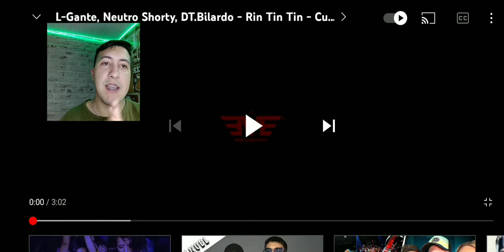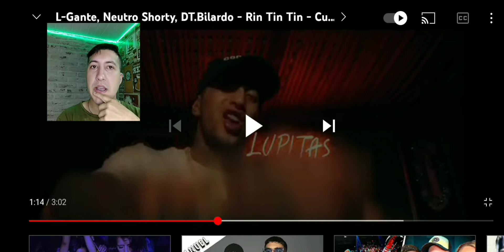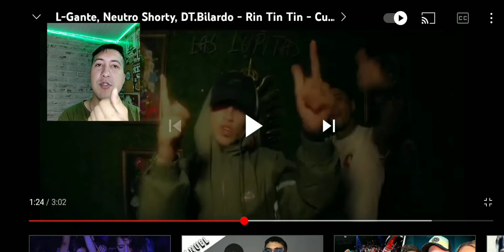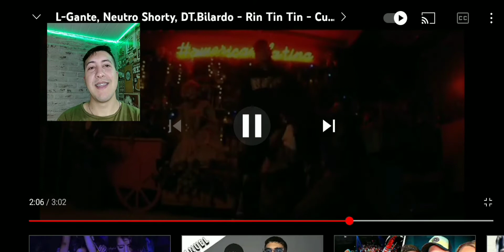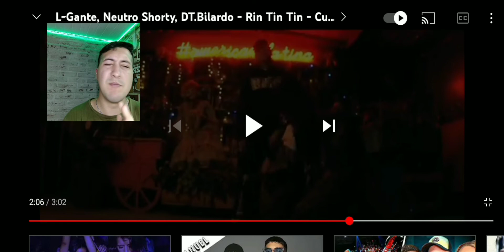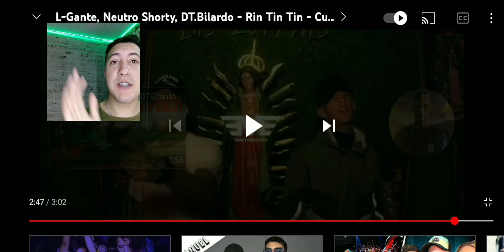L-Gante, Neutro Shorty, DT.Bilardo - Rin Tin Tin - Cumbia 420 | Video Reacción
Video reacción